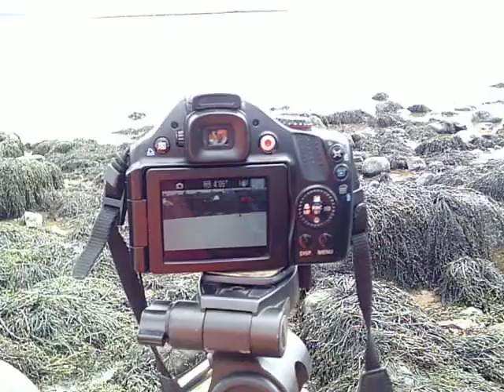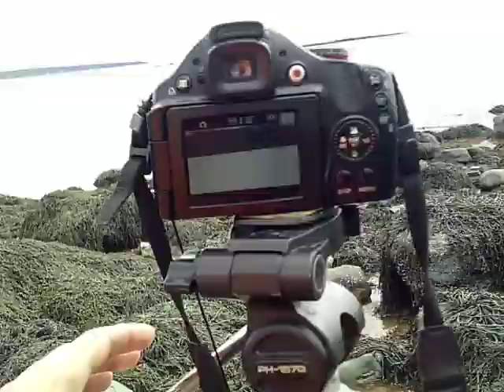harbor film/ shout out for channel: Diverse Canal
filming the harbor May 16 2020